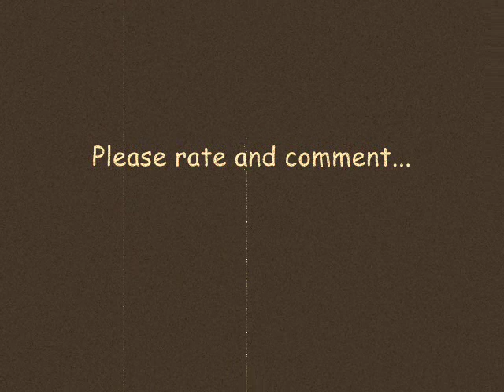Kings of Leon - Notion (cover)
simply great song from a great band.